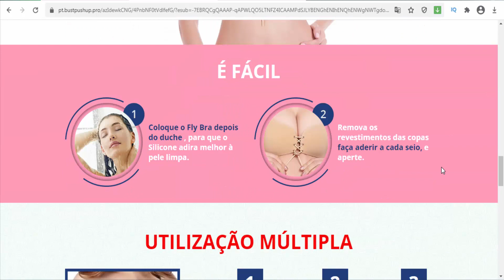FlyBra - Portugal - SOUTIEN INVISÍVEL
São copas em silicone adequado anatomicamente que elevam e fixam os seios
Fly Bra é perfeito para vestidos com costas abertas e decote profundo em v.
Esqueça as alças e arames rígidos, nada irá limitar os seus movimentos